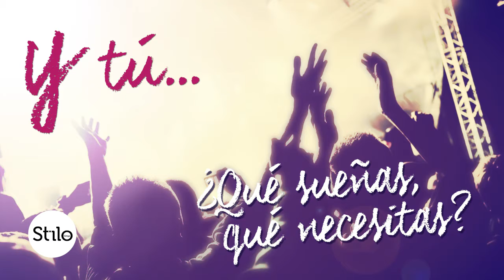Con Stilo GINGA toma el control de tu vida.